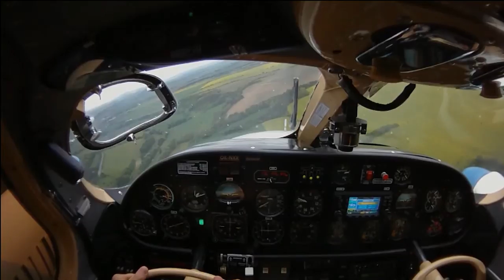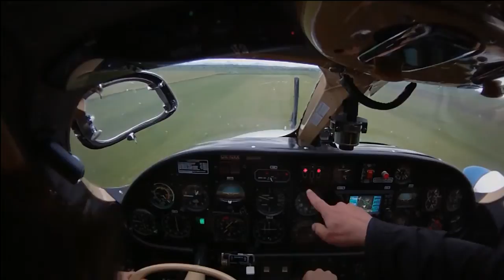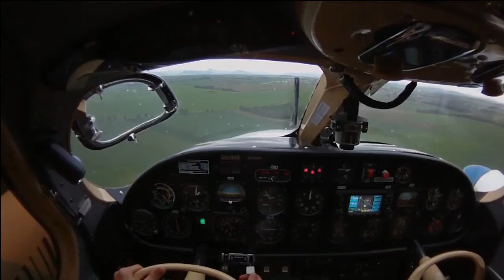Sazena (LKSZ) L200 touch-and-go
My first touch and go on multi-engine L-200 Morava on Sazena